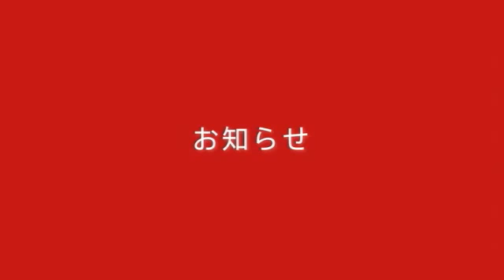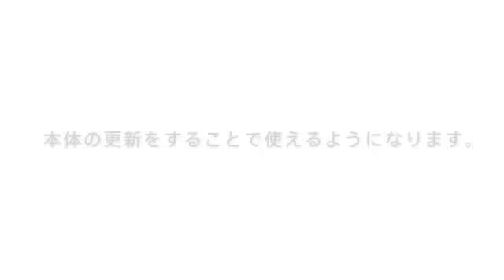Nintendo 3DS eShop Trailer for Japan